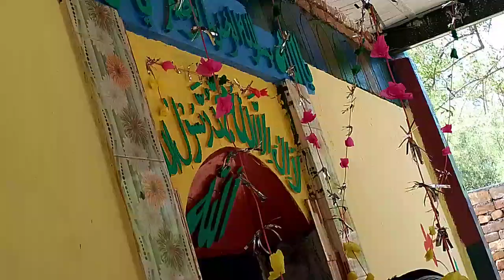Aa dill main tujhy rkh lu Kalam Bedam warsi Rabnawaz Freedy